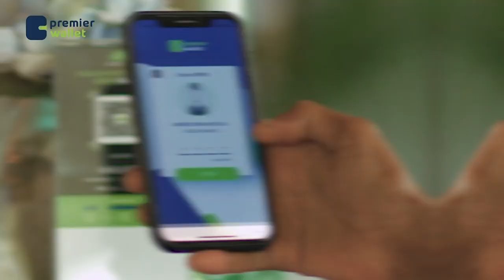Soomaaliya ayaa u tartamaysa shir guddoonka Baarlamaanka Adduunka